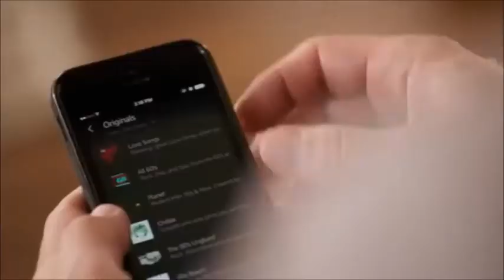AMAZON ECHO: CABBAGE MERCHANT EDTION (Avatar: the Last Airbender)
We are happy to announce our new product. Amazon Echo: Cabbage Merchant Edition! Your favorite Avatar character is back! You can do all the things an Echo can but Cabbage style!